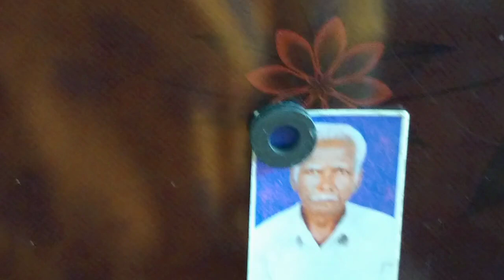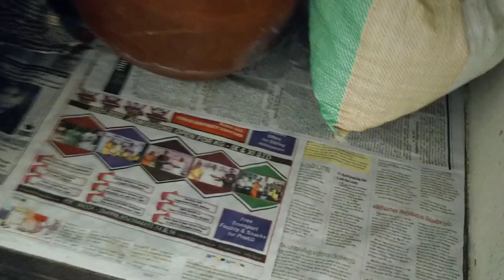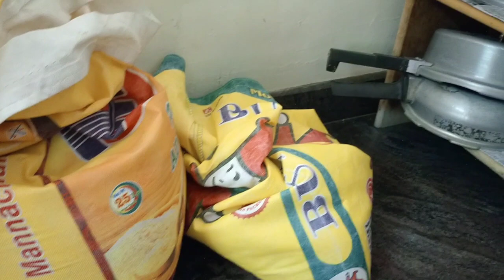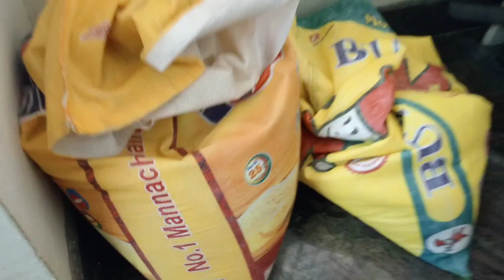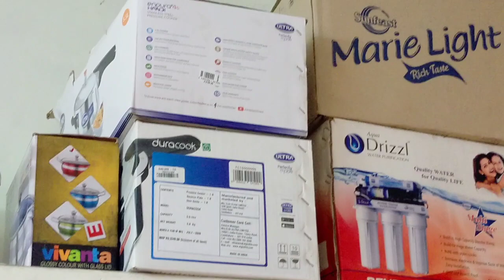kitchen tour //simple non modular kitchen tour in tamil// South Indian kitchen😘//Thulir Kitchen//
hi friends 😊
hope you are staying safe 😘
In this video I have shared my kitchen tour ☺️I hope u people will like it 🙂.